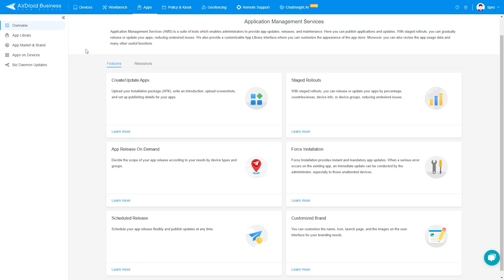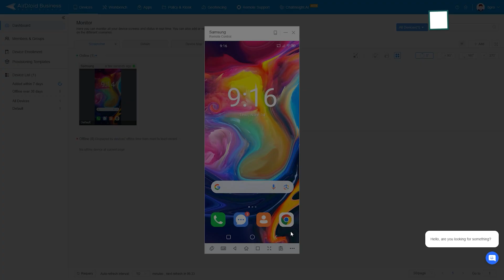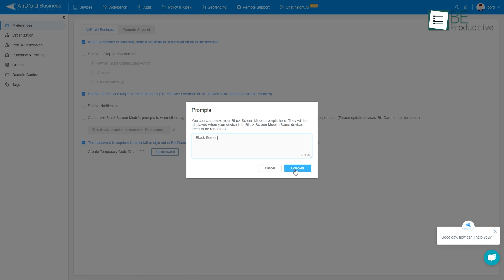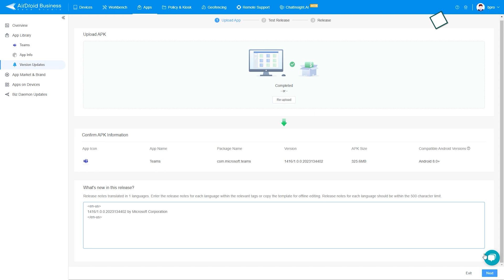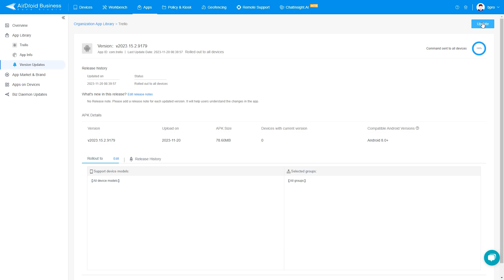AirDroid Business: Your All-in-One Mobility Management Solution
AirDroid Business, a comprehensive mobile device management solution that centrally secures and manages entire mobile fleets. With its wide range of powerful features to simplify your device management tasks,  it empowers industries like transport, healthcare, retail, education to control complex mobile environments and boost workforce productivity.

Videos you may like:
Intro and Animation Credit:
10Studio: